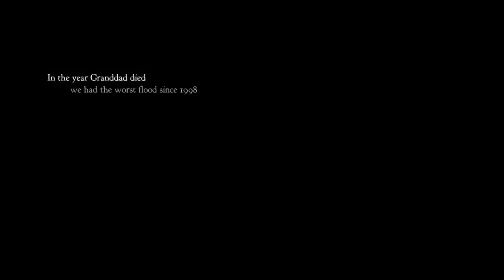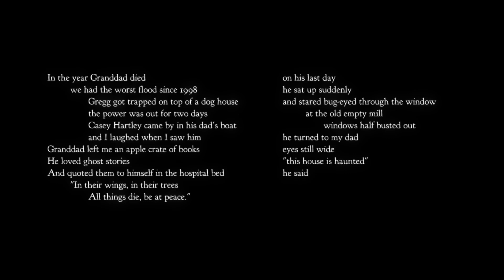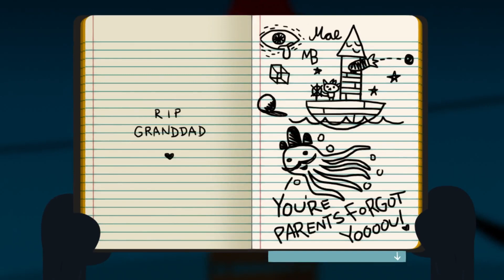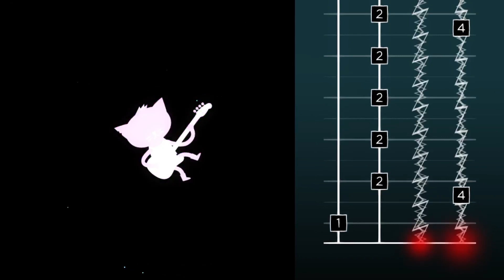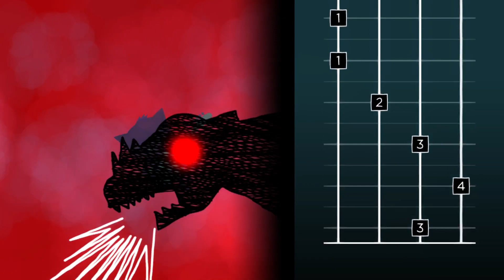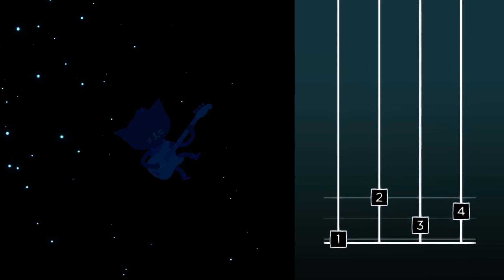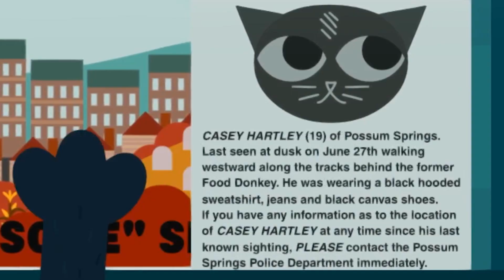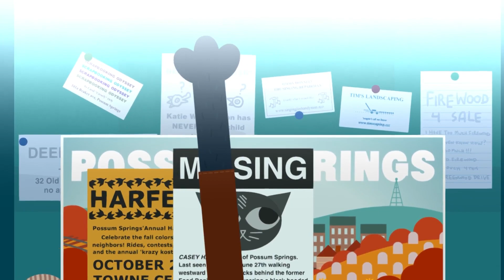YoU'Re pArEnTs fOrGoT YoOoOu! | Night in the Woods - Part 1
This is one of my favourite games! Let's play!

Content Warnings: N/A